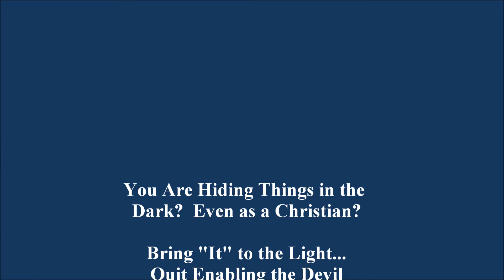A 1 Minute Preaching Enabling the Devil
Charlotte preaches about Enabling the Devil in this short video clip.  Are you enabling the devil?  Please listen and share.